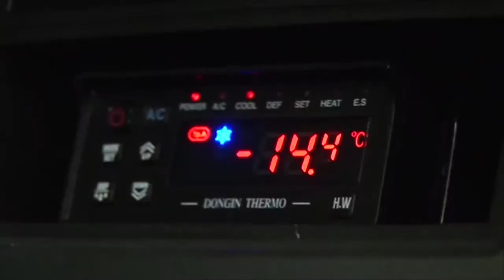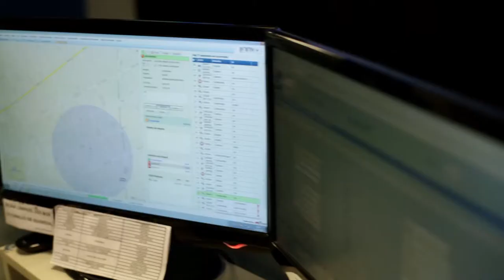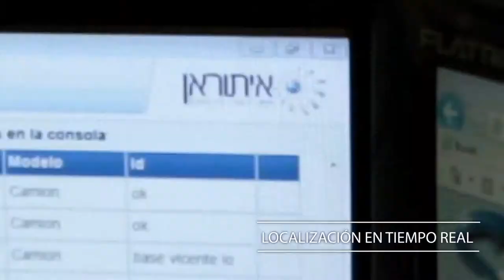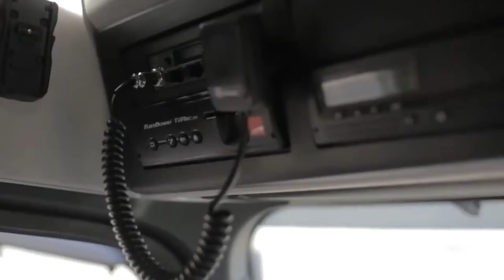Institucional Ituran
Locución: Hernán Chiozza